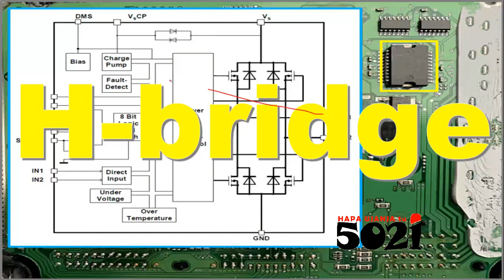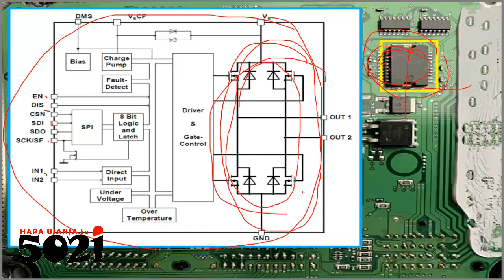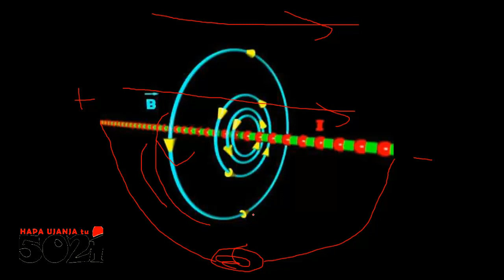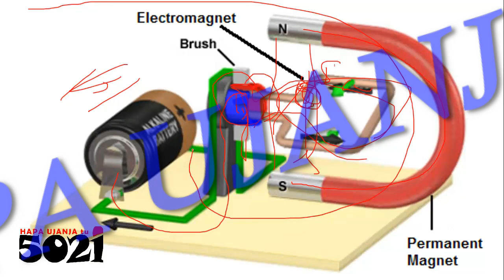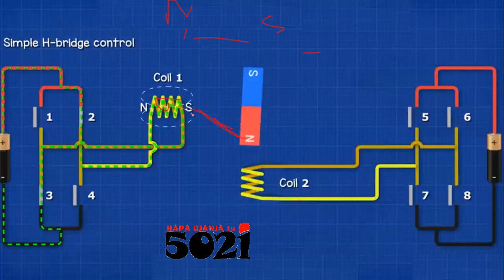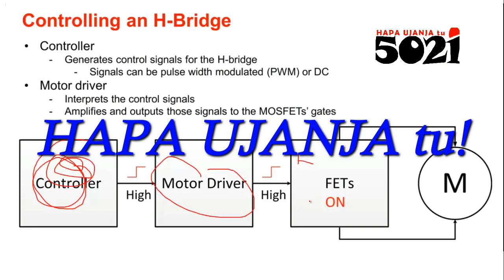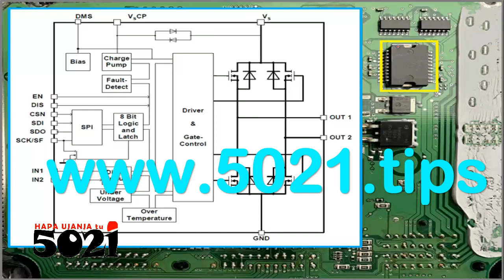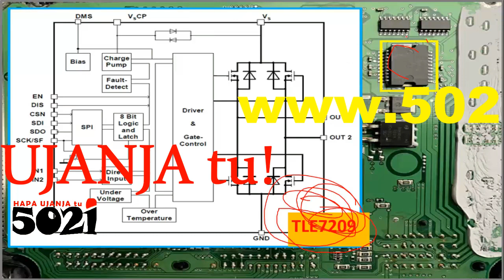ECU (hardware circuit) REPAIR TIPS (H-bridge)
In our series of about ECUrepair, this about the H-bridge, which is used by the ECU to control actuators using ElectricMotors in their operations!
For more than 5021Tips about do's of ECU you may remember HapaUjanjaTu so always be updated!